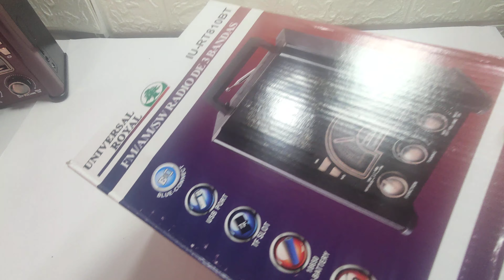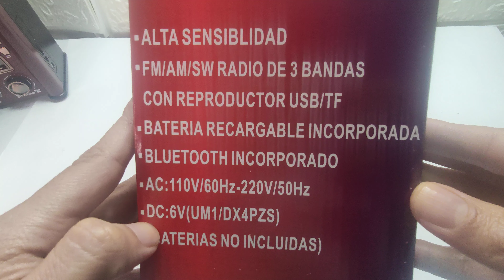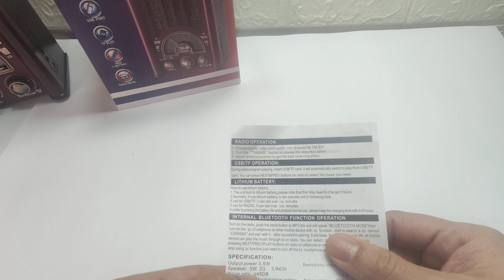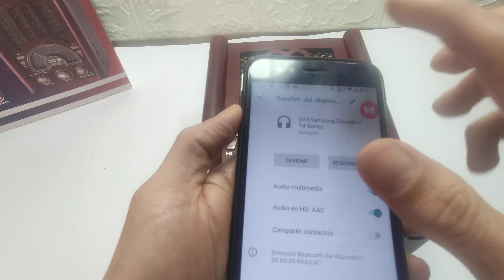Espectacular 🤩Radio Universal Royal RT810BT Retro Vintage Bluetooth 😱 AM FM SW USB TF CARD auxiliar